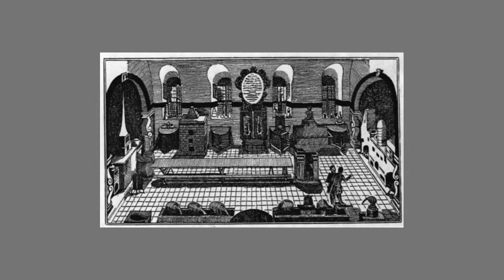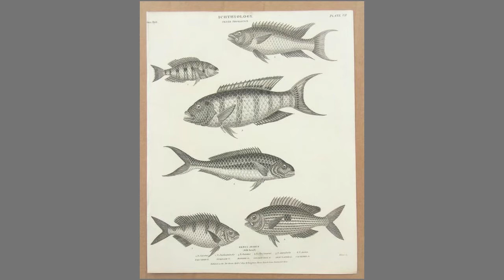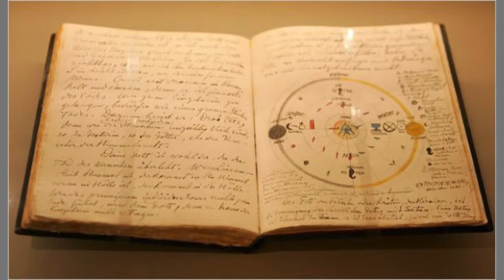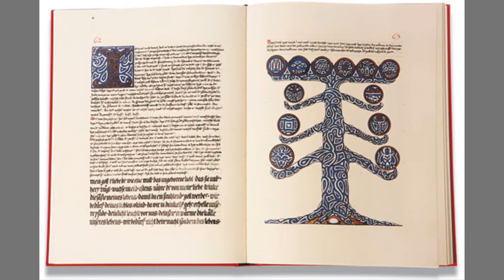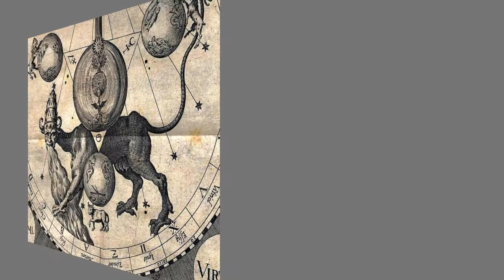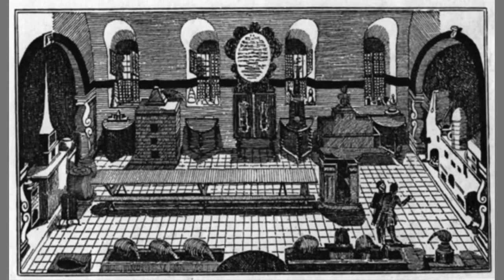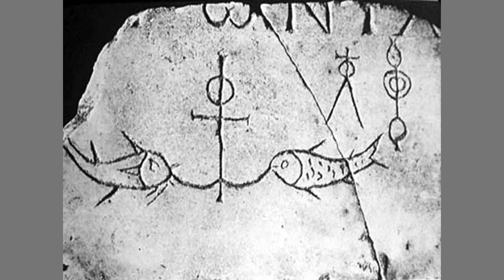Un sogno di C. G. Jung : 'Ricordi, sogni e riflessioni' , la conjunctio l unione degli opposti.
Un sogno di C. G. Jung : 'Ricordi, sogni e riflessioni'.
La conjunctio l unione degli opposti.

LE STORIE DELLA PSICOANALISI. Un programma di Caterina Cardona. Consulenza scientifica di Massimo Ammanniti e Nino Oazzi. Regia di Gianfranco Giagni. Una produzione Rai-Istituto dell'Enciclopedia Italiana. 1991